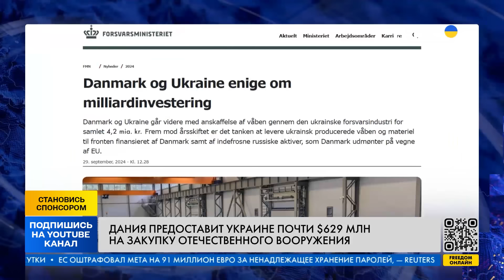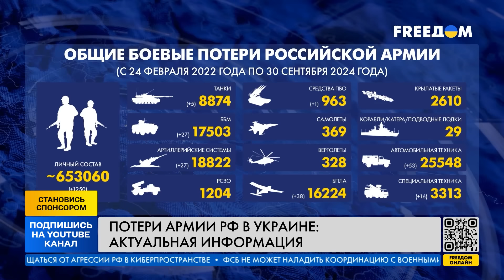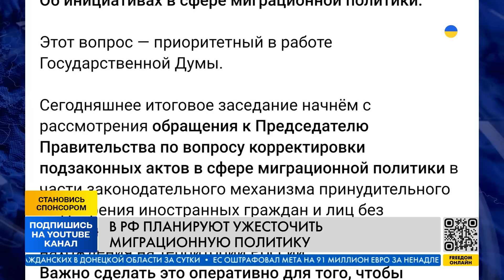ВЗРЫВЫ В КИЕВЕ! Россияне АТАКОВАЛИ СВОИХ В КУРСКЕ! Новый ПЛАН СЫРСКОГО — УТРО 30.09.2024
Киев под ударом! Ночью столицу атаковали шахеды! Сколько вражеских целей удалось уничтожить? Какие последствия обстрела? В Курской области россияне бомбят собственные села! Какая ситуация на фронте? В РФ планируют ужесточить миграционную политику. Подробнее об этих и других новостях расскажем в нашем видео.

00:00 Атака на Киев
00:44 Ситуация на фронте
01:29 Подготовка к следующему Рамштайну
02:20 РФ — угроза глобальной безопасности
02:57 Украинцам представят план победы
03:44 Сырский определил ключевые задачи
04:30 Помощь для Украины
05:25 Потери РФ
06:01 Общий залп ракетоносителей в море
06:38 Ужесточение миграционной политики в РФ